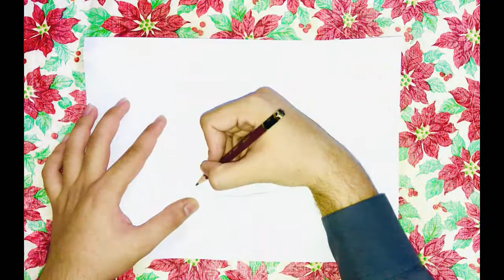"Attractive Islamic drawing" Easy Tutorial |COMMIX ARTISTRY